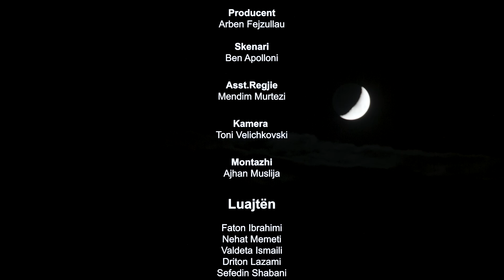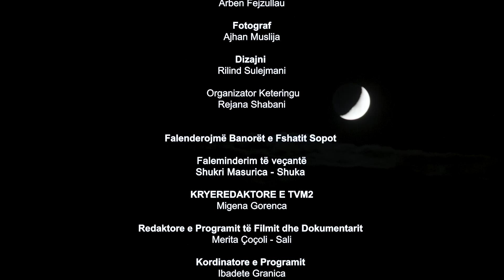Tregime Shqiptare "Pesha e Fjales"